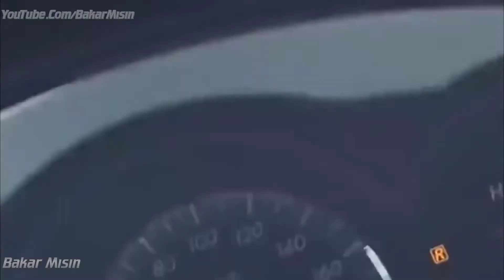Dünya 'da Gerçekleşmiş En Büyük Doğal Afetler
►Bakar Mısın !
Bilmek isteyeceğiniz pek çok konuda videolar hazırlayan bir kanaldır.

►En çok araştırılan ve merak edilen konuları siz değerli takipçilerimiz ile paylaşmaktayız.

9 doğal afet